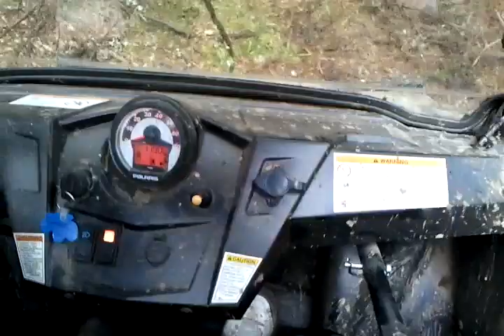KOPAONIK -Polaris RZR -SERBIJA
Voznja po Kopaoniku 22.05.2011